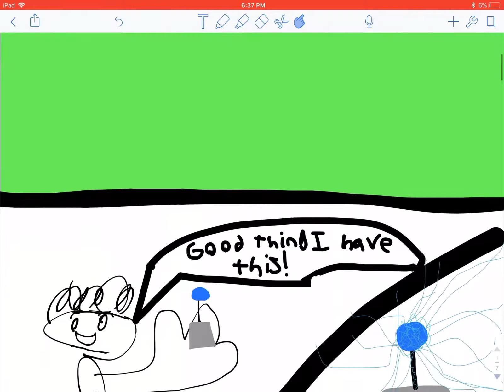The rifting “ranger” season 1/episode 1 (I worked on this for 2 days)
Yep I worked on this for 2 days. Btw don’t think that season 2 is coming SUPER soon because I need ideas for season 2 or episode 2 whatever you want 2 call it. If you have any ideas, put them in the comments of this vid and it might be in season 2! Also plz soub 2 me because I need 2 get this channel  G R O W I N G  so yeah! (R.I.P. the people that are not signed in to YouTube) and there is no audio because it’s a screen recording and it’s on Notability so… N O  A U D I O  4  U  and when I do make chapter 2, I will put it in the description and I think that’s it!